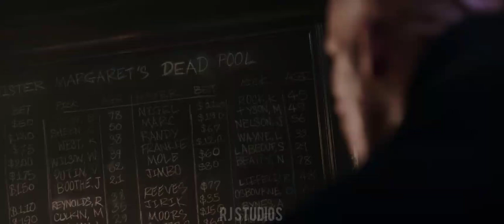DEAD POOL TAMIL VERSION | BAIRAVAA | VARLAAM VARLAAM VA | AR EDITS | RJ STUDIOS INTERNATIONAL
AR EDITS